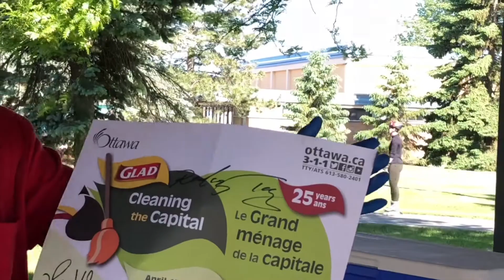涛哥46-渥太华北京协会-义务清洁Britannia Park活动